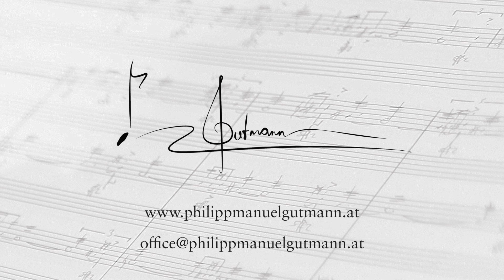Vertigo – Bagatelle für Klavier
Schwindelerregend, bedrohlich und diffus – das Gewinnerwerk des Publikumspreises der 1. Tage der neuen Klaviermusik Graz. „Vertigo“ besticht nicht nur durch seinen wechselhaften Charakter, sondern wagt zudem eine Reminiszenz an die mysteriöse Atmosphäre des gleichnamigen Psychothrillers von Alfred Hitchcock.

Dizzying, menacing, and diffuse – the winner of the first Tage der neuen Klaviermusik Graz (Days of Modern Piano Music) audience prize. “Vertigo” convinces not only by its capricious character, but it also dares a reminiscence of the mysterious atmosphere of Alfred Hitchcock’s thriller of the same name.

Renato Aristotelis Deligiannidis | Klavier

Tage der neuen Klaviermusik Graz
12. Juni 2021, 19.30 Uhr
Aula der KUG